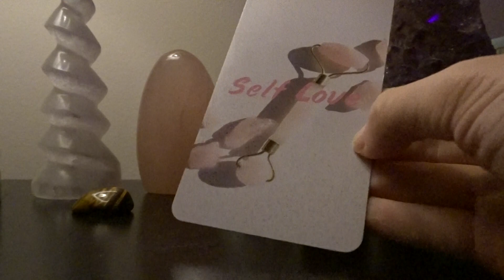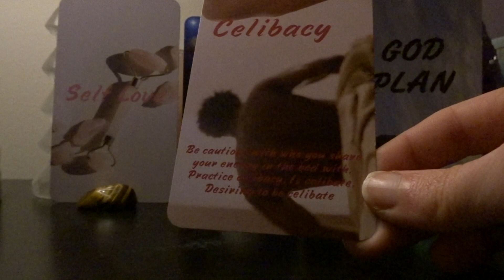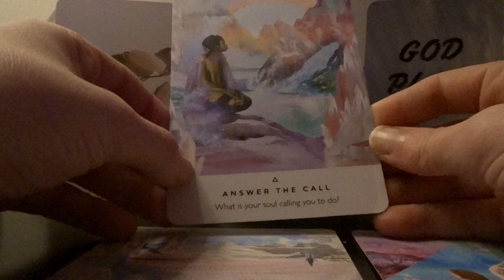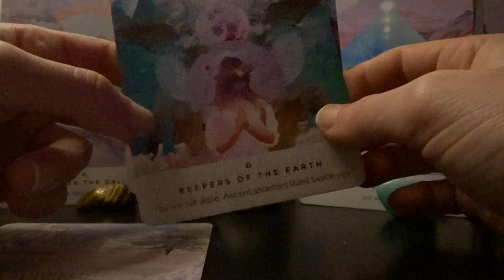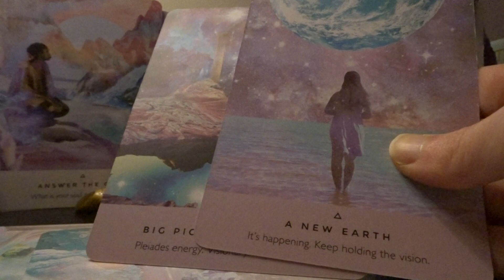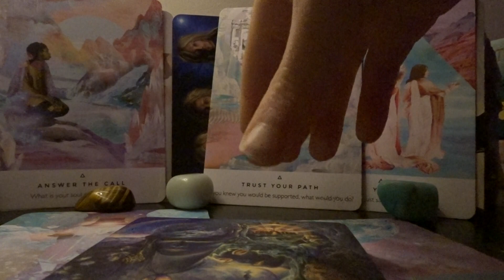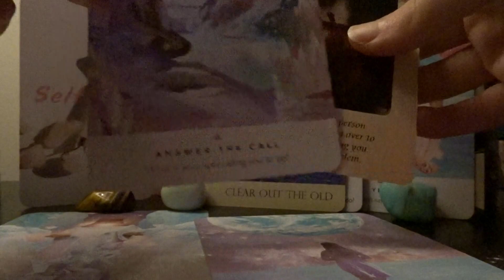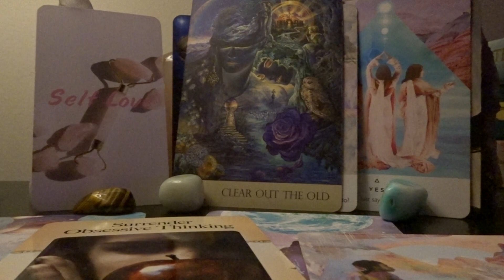SCORPIO YOUR SPIRITUAL TEA FEBRUARY 2020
Hi Scorpio ♏️ 🦂

*Youtube cuts my videos off so I try to keep these short and sweet. I am not sure why it won’t allow me to upload longer videos, I apologize.

This is a general reading so take the messages that resonates with you. I hope this gave you the clarity you were seeking.

I appreciate all of my subscribers and love all the support I get! You guys are awesome🥰